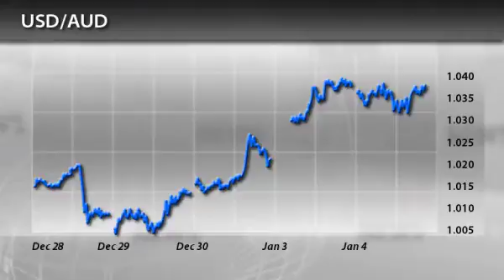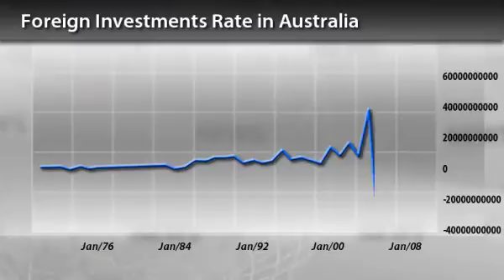InstaForex News 5 January